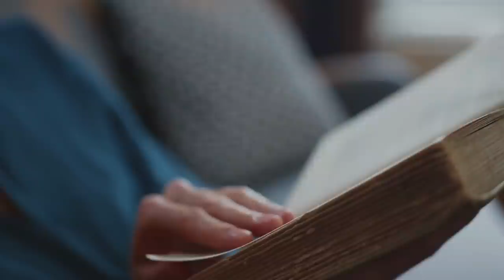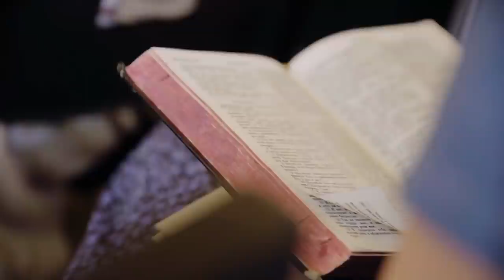Tips for a great night (and better sleep!)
A few key steps in your night time routine can make all the difference for the day ahead! We’ll cover the importance of reading before bed, and other tips to have a great night… and a routine you can stick to!

Infrared Light Panel*
Bathroom Tray*
Bamboo Face Cloths*

:: ALL TIME FAVORITE READS* ::
Sitting At The Feet of Rabbi Jesus
The Jesus I Never Knew
The Miracle of The Scarlet Thread
The Parables
Parables: The Mysteries of God’s Kingdom Revealed
Forgiving What You Can’t Forget
The Ruthless Elimination of Hurry

:: BIBLE STUDY RESOURCES* ::
My bible
Evangelical Study Bible
Pentecostal Study Bible

The Life Journal on Amazon